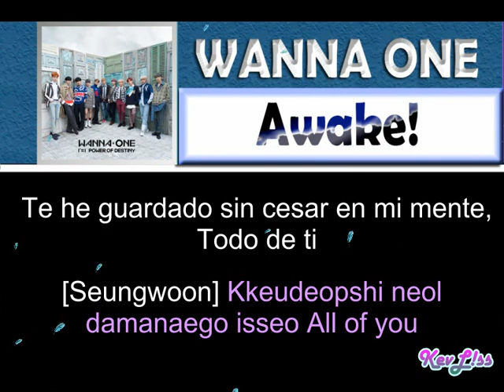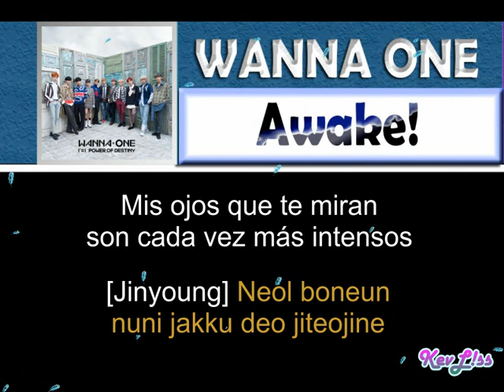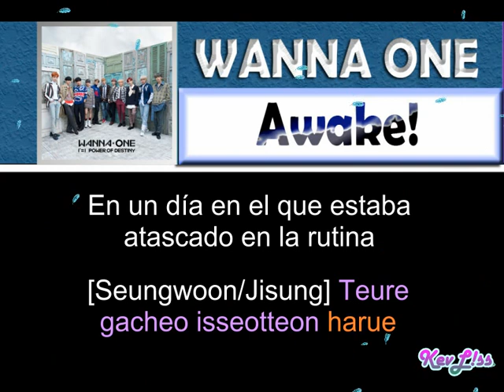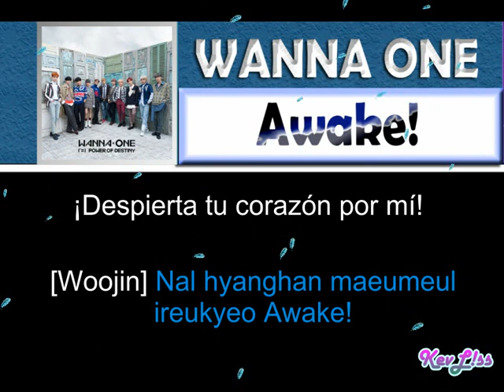Wanna One - Awake! [Sub Español + Rom]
Tema: ¡Despierta!